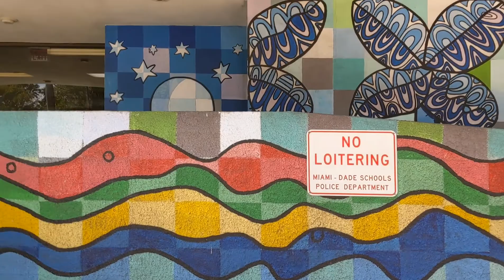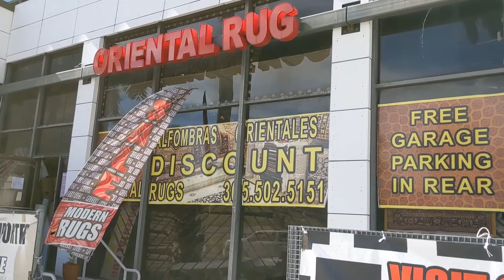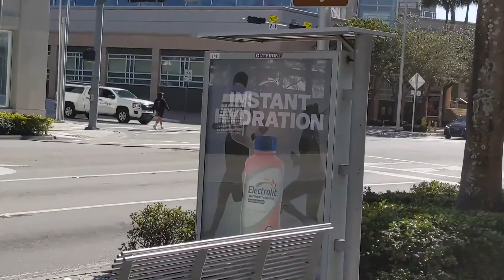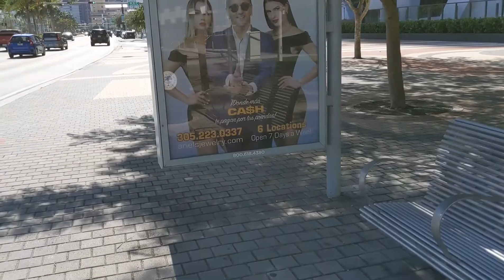WALK MIAMI Biscayne Blvd Downtown Miami Walking Tour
Walking down Biscayne Boulevard from 20th st